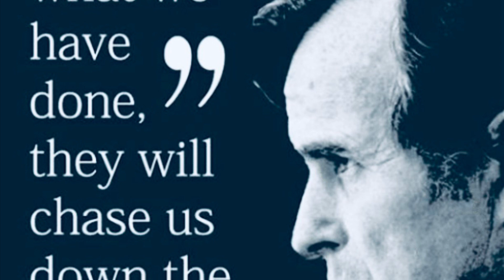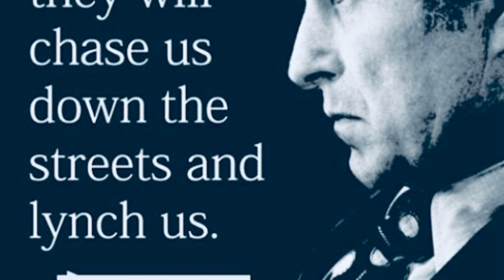O’Meara’s Diary in Spanish, Book 3, 208-212.